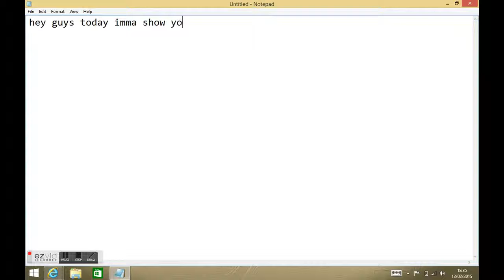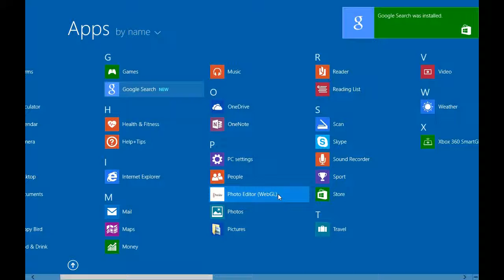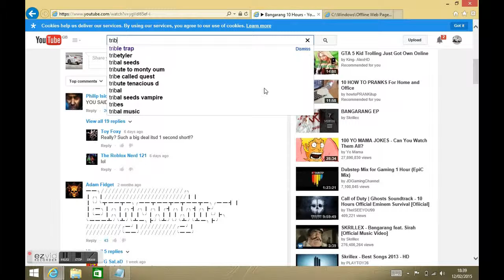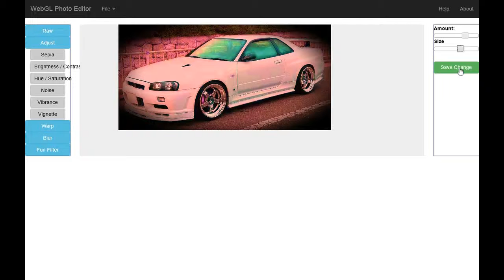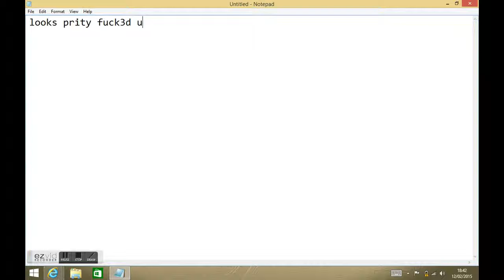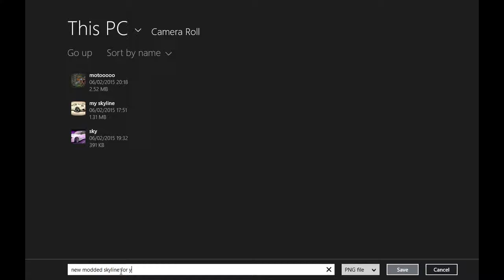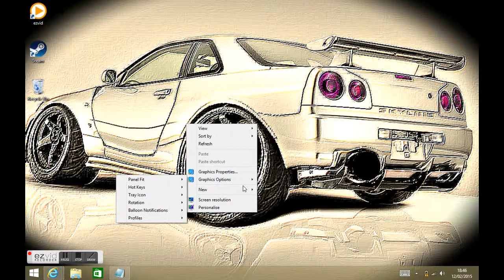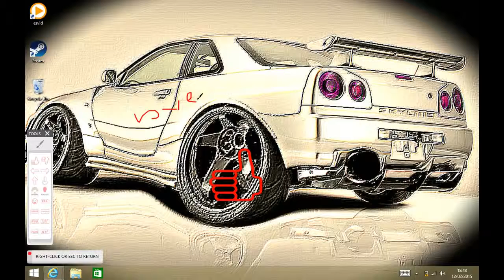how to use photo editor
hi this is a simple way to use photo editor